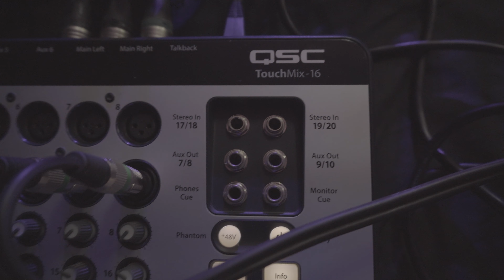marcus 21'st bday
powered by JFZ audio and lights rentals